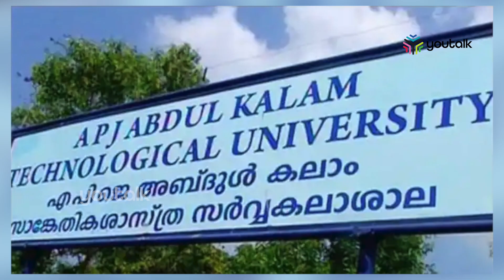വിസി നിയമനം: ഗവര്‍ണര്‍ക്ക് തിരിച്ചടി, പുതിയ VCയെ നിര്‍ദേശിക്കേണ്ടത് സര്‍ക്കാരെന്ന് ഹൈക്കോടതി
'പ്രത്യേക സാഹചര്യത്തില്‍ ഗവര്‍ണര്‍ എടുത്ത ഒരു തീരുമാനം ആയതിനാല്‍ നിയമനം റദ്ദാക്കുന്നില്ല. അതേസമയം കെടിയു ആക്ട് പ്രകാരം ഇടക്കാല വി.സി നിയമനത്തിനുള്ള പേരുകള്‍ നല്‍കേണ്ടത് സര്‍ക്കാരാണ്'|youtalk|